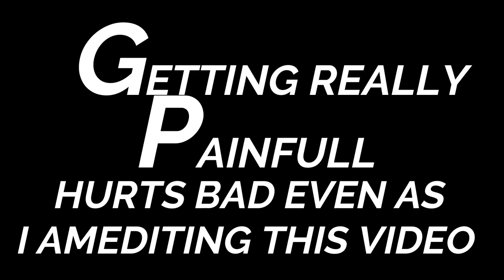1ST 992 GT3 ON THE STREETS ON THE CHANNEL AVENTADOR LAUNCHES & A ABANDONED FERRARI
992gts abandonedsupercars supercars PLEASE, LIKE, SHARE, & SUBSCRIBE for the 1st warm day of filming when we spot the new 2022 Porsche 992 GT3 on the streets, 2 CRAZY LAUNCHES from a Aventador-S & SV then we hunt for abandoned supercars and find a dusty Ferrari all on this amazing day LINKS BELOW TO ALL INSTAGRAMS